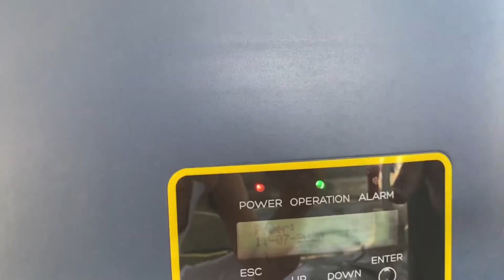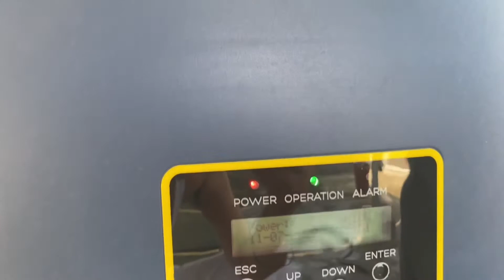How to save electricity bill by solar panel? (Subtitles in English)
Solar Plant is one of the most efficient and eco-friendly sources of generating electricity. Sun is a powerful source of energy. We are able to harness just a fraction of it through solar panels. Solar power plant helps us to save our environment as well as our economic sources. The technology has improved manifold, its cost has decreased many times, making it the most efficient source of clean energy.

It is a renewable source of energy. It reduces the cost of electricity bills. We can reduce LPG bills by using induction for cooking, electric kettle for boiling water, electric geyser instead of the gas geyser.

The shade of solar panels gives additional space to grow shady plants and vegetables.

By setting up solar panels we can contribute to CLEAN ENVIRONMENT.